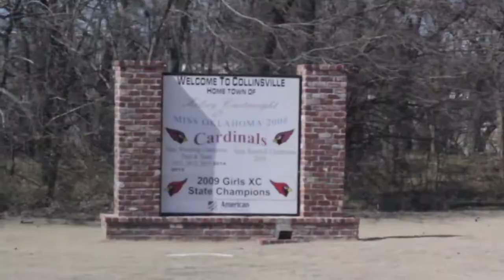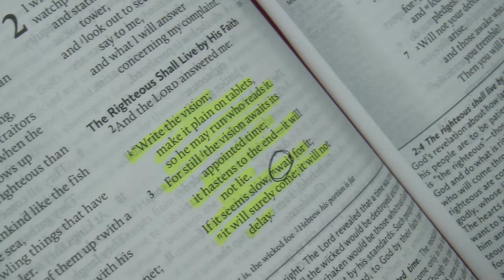The Vision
On March 24, Pastor Bill will begin to layout TheVision God has laid on his heart. Be part of TheVision now and watch what God does moving forward.